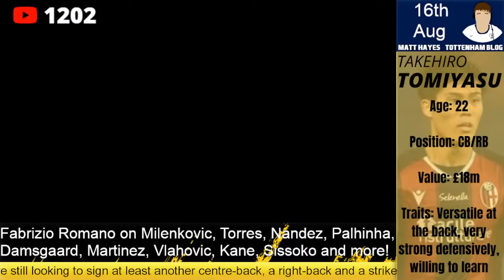Tottenham Transfer News with @FabrizioRomanoYT: Martinez, Vlahovic, Nandez, Milenkovic, Torres, More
Tottenham Transfer News with @Fabrizio Romano : Martinez, Vlahovic, Nandez, Milenkovic, Torres, More